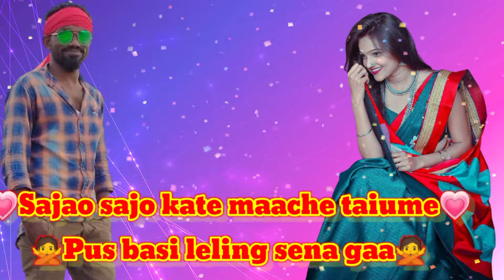Amkeing edimeya ale olate /youtube shorts mundari#short video Mundari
Asst-Mohan
Edit-Mohan
Dop-Mohan
Directar-Mohan

Mohan creation